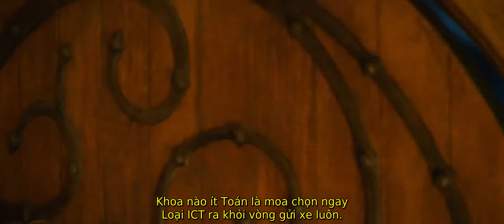Chuyện chọn khoa - USTH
Cuối năm nhất, các bạn sinh viên đau đầu không biết nên chọn khoa nào. Tiêu chí là đừng tin những gì người ta nói, hãy đi tham quan lab từng khoa mà chọn cho mình nơi phù hợp.